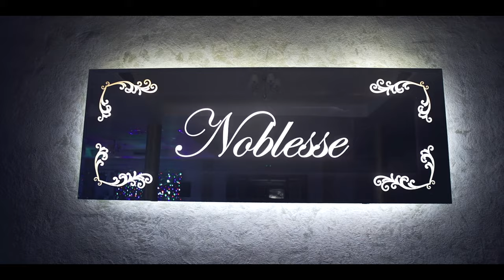Formatia Royal Music ❌ Colaj ETNO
Aceste melodii nu apartin interpetului.
Multumim salii de evenimente NOBLESS(Intorsura Buzaului)
Full Events pt minunatele lumini
Audio Video - Radu Galfi Production